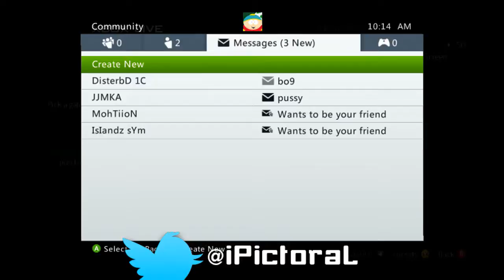[1v1] Gamebattles Matches With PictoraL - 5 / 8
lol i suck at snd but rape at radar? -- Recorded live on Justin.tv